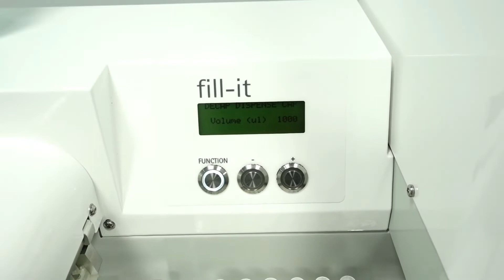Sartorius Stedim Fill-It Cryovial Filling Cell Banking [BOSTONIND] - 30707 #2